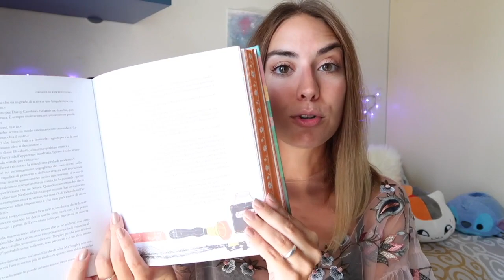Preferiti dell'ultimo periodo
Dopo tanto tempo, ritornano i miei preferiti! Come al solito partiamo dal tè per finire con le cose più random xD

"Orgoglio e pregiudizio" Jane Austen
"I casi della sezione Q" Adler-Olsen